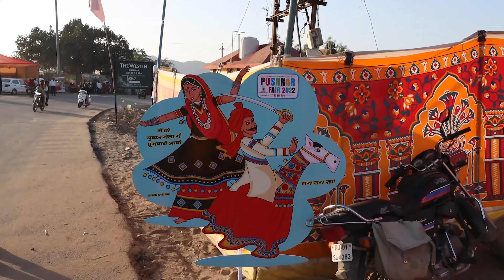Pushkar Mela Me Cultural events || पुष्कर मेला में कल्चरल इवेंट्स || Pushkar Fair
Pushkar fair is an international fair of Rajasthan. Pushkar fair is also know for cattle fair. Pushkar is famous for BRAHAMA JI temple. Pushkar has holy Brahma sarovar .
one can enjoy culture events in Pushkar during fair which are organized by RAJASTHAN TOURISM DEPARTMENT every year.